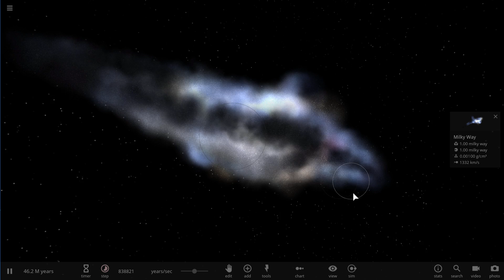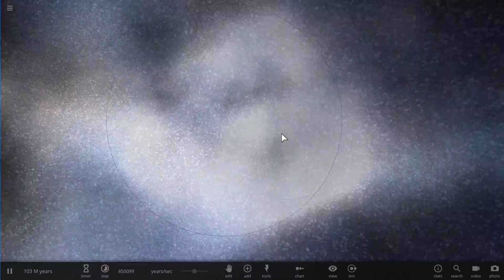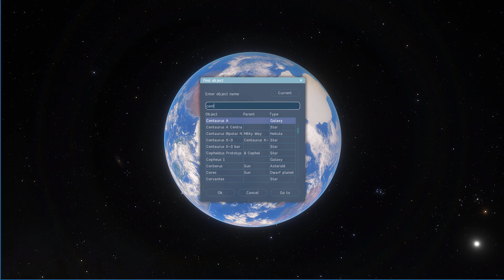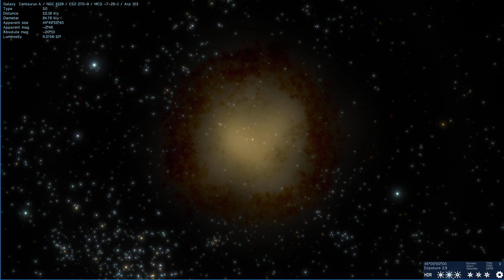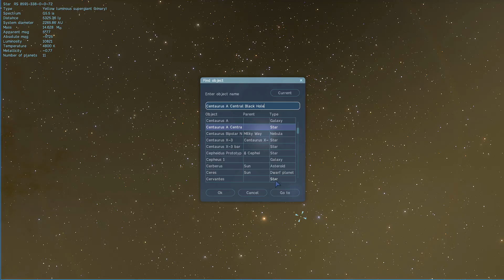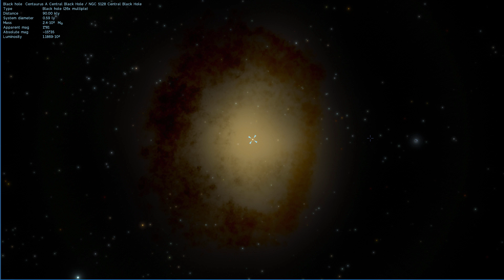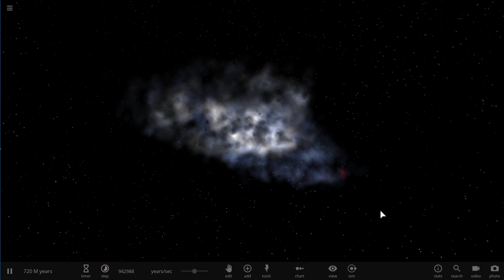CENTAURUS A - Closest Quasar/Radio Galaxy to Us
In this video, we will talk about Centaurus A

1GFiTKxWyEjAjZv4vsNtWTUmL53HgXBuvu